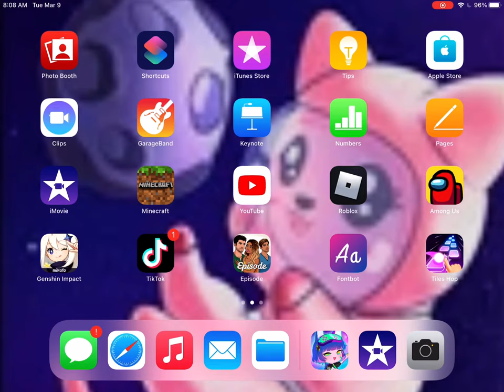Update (must read)